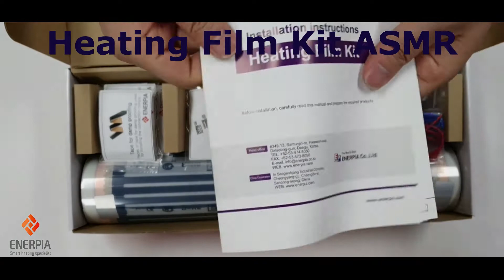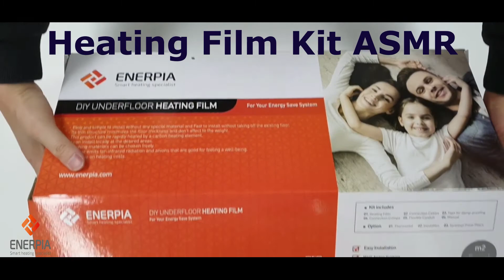ENERPIA'S Product Unboxing & ASMR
에너지의 유토피아!
에너피아의 솔직한 전기난방 토크!

에너피아의 대표제품 Heating Film kit
 ASMR과 언박싱을 여러분께 소개합니다.

Introducing ENERPIA's Heating Film kit ASMR
and unboxing of vivid products to you.

에너피아의 다양한 시공실적이 가득!

에너피아 제품 바로구매 가능!